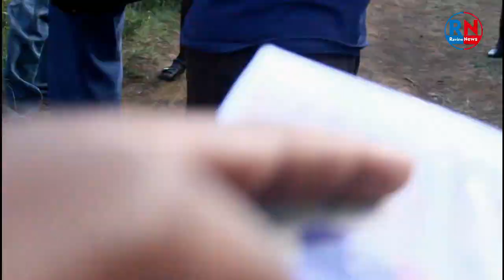TOROMO CHASED BY ANGRY KABIMOI RESIDENTS AT URIAL,AFTER MAKING NEGATIVE REMARKS BELITTLING THEM.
DR TOROMO CHASED BY ANGRY KABIMOI RESIDENTS DURING A BURIAL,AFTER MAKING NEGATIVE REMARKS BELITTLING THEM.

It took intervention of Master of Ceremony to cool the angry mourners.